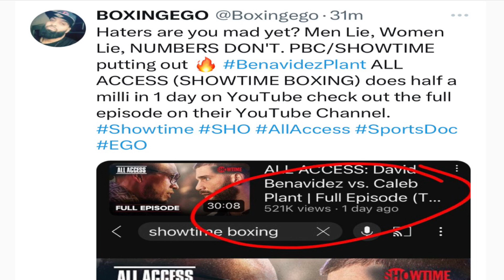EGO is a PBC Fanboy